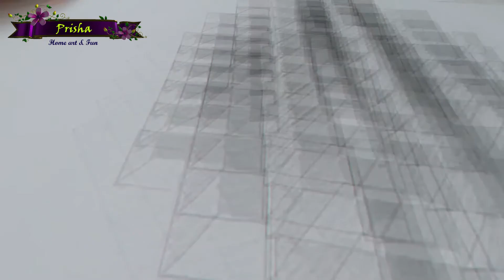Tangle 3D Sketch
This is my fourth video related to pencil sketch for beginners.